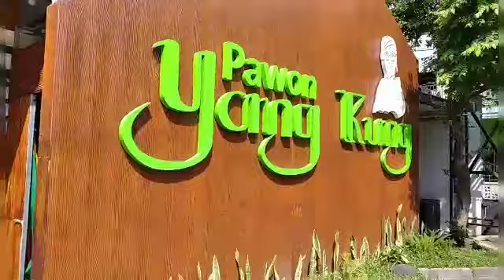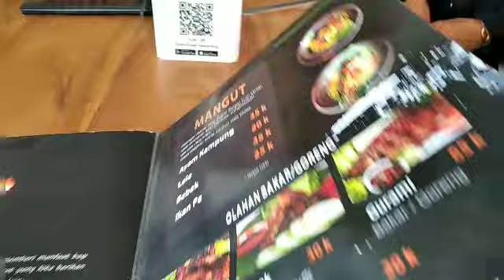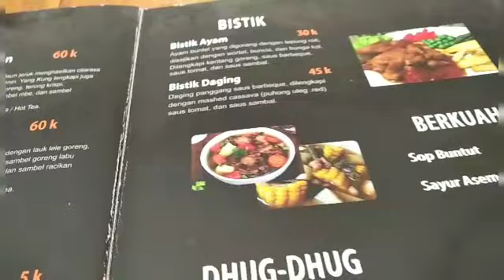Pleasure time of having lunch with a rural atmosphere#pawon#malanghits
Pawon Yang Kung resto dan cafe yang berlokasi di jalan Ikan Gurami 12, Tunjungsekar kota Malang.
Warung makan ini menyajikan berbagai menu makanan tradisional khad jawa.
Selain makanan tradisional, ada juga minuman kesehatan seperti kunyit asam, beras kencur.
Pawon Yang Kung juga memberikan kenyaman berupa suasana segar alam pedesaan yang berpadu dengan kolam ikan koi, pemandangan sawah, gunung, kafe rooftop, dan gazebo dari anyaman bambu.

Tempat yang cocok bagi yang suka berbagi photo untuk mengabadikan moment yang berkesan bersama keluarga atau sahabat.